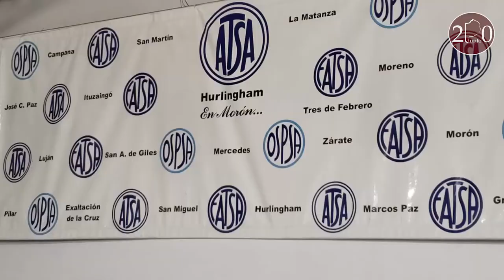Reunión en Atsa Morón con cámaras empresariales